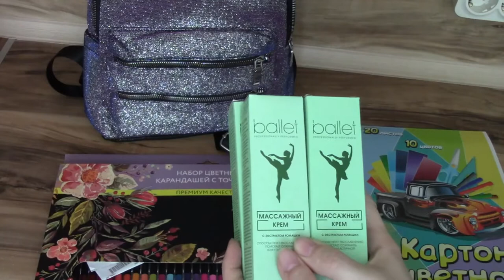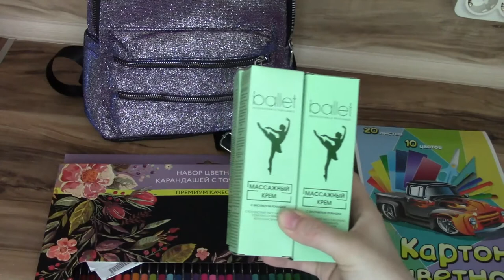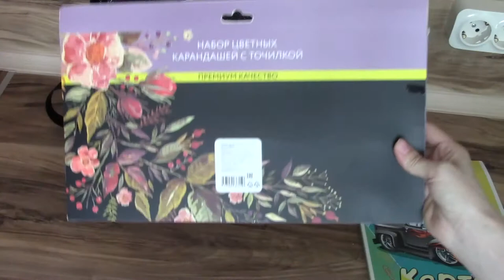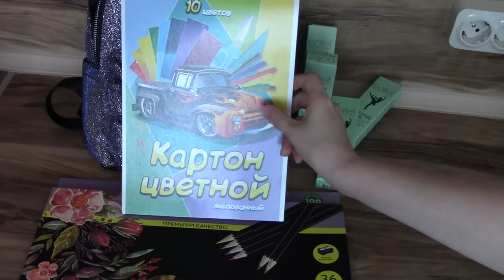Art Manij VLOG Прогулка по площади Куйбышева + обзор покупок в том числе из Fix Price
Как помочь каналу:
2.Поставь палец вверх к этому видео.
3.Напиши комментарий к этому видео. Желательно хороший.
5.Посмотри остальные видео на канале "Art Manij - Семейный канал"